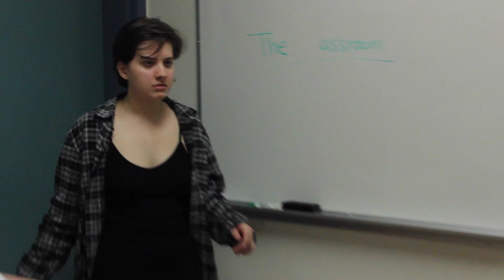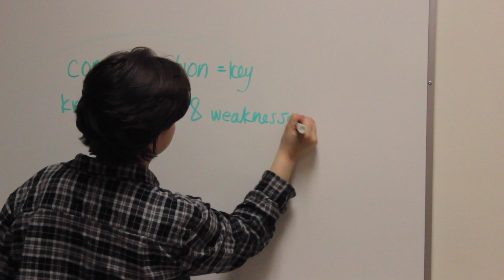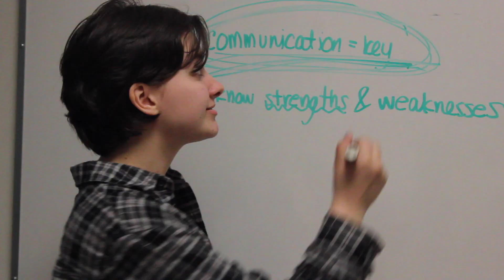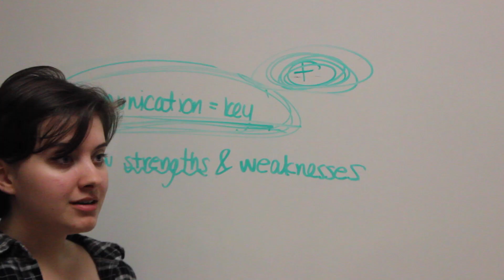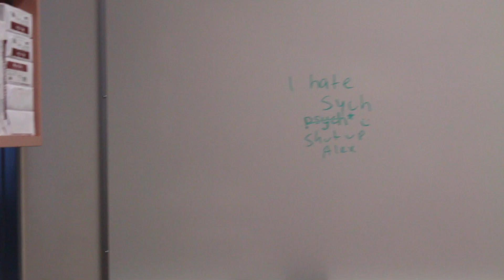The Classroom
Inspired by The Office; The Classroom follows Riley (Natalie Peters), a psychology student tasked with completing her final project. A film student needing a subject for her documentary follows Riley, as she brings together four students with contrasting personalities.